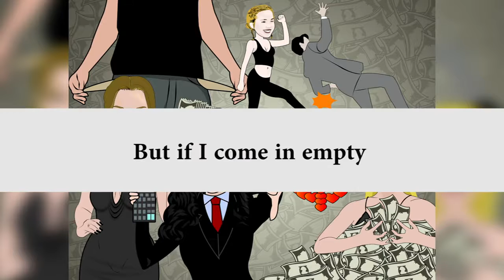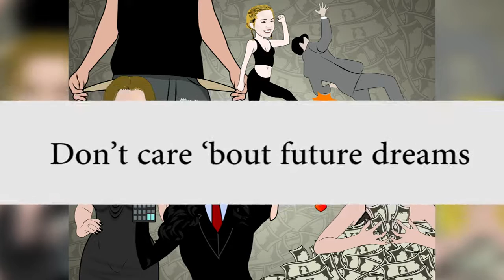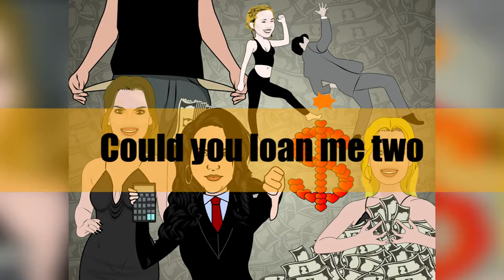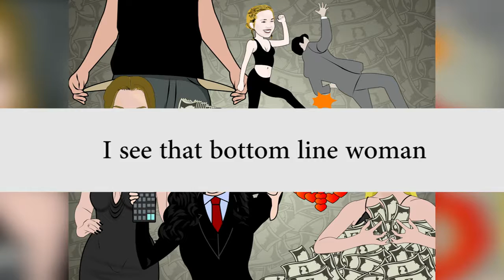Bottom Line Woman